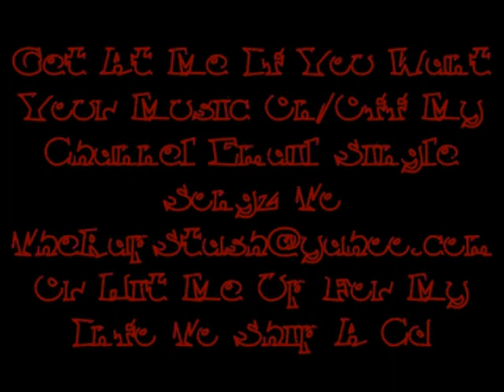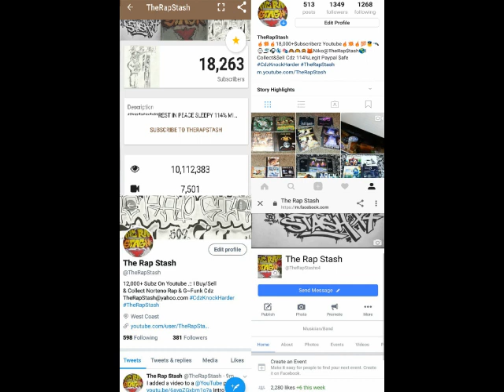Entwined By Shad Viciouz Ft Samantha B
Arsenal Empire Presents
Based On A True Story By Shad Viciouz Aka Shadow
925 Antioch California Rap Music Album (2018)